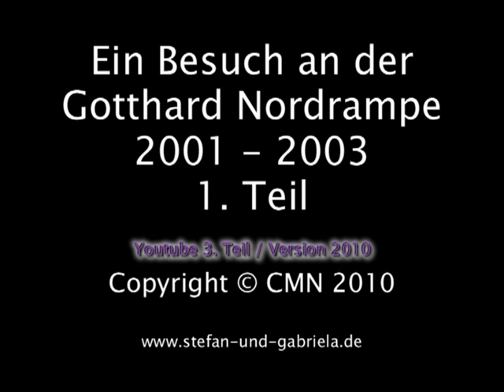YT_03_Gesamt_Ein Besuch an der Gotthard Nordrampe 2001 - 2003 Teil 01 Version 2010.mpg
Gotthard, SBB, Re 4/4 II, Re 6/6, Re 460, Nordrampe